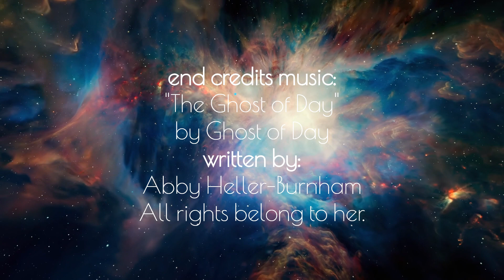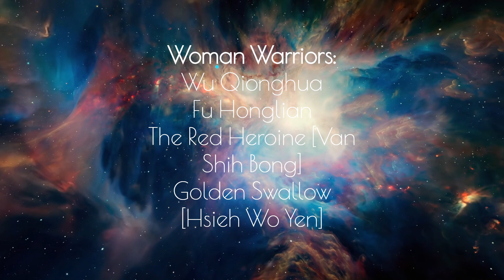DEEP IMAGES 54: WOMAN WARRIORS! Golden Swallow, Red Heroine, Red Detachment of Women + more! [pt 4]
Continuing a brand new series with a full house of contributors. Please join us as we discuss more of our favorite fighting females.